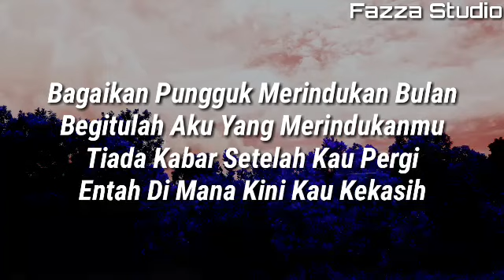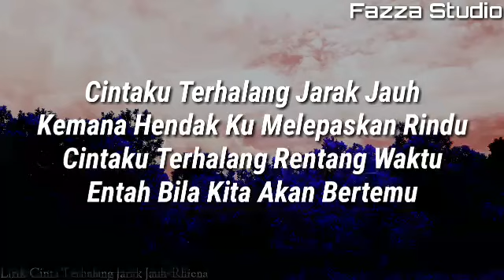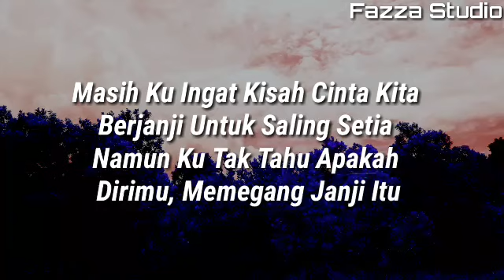Rhiena - Cinta Terhalang Jarak Jauh [ Lirik ]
Lirik Lagu Rheina "Cinta Terhalang Jarak Jauh